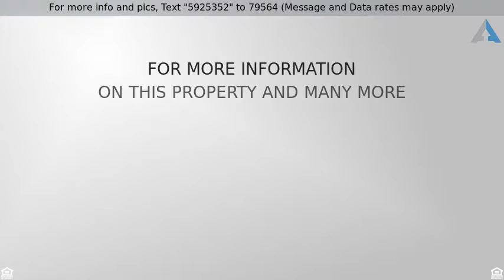Priced at $619,000 - 3212 Barbwire Way, Castle Rock, CO 80108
Motivated Seller New Home

Main Floor Master and main floor in-law suite! Newer home 2019, in the desirable Terrain neighborhood on a 1/4 of an acre! Enjoy Parks, trails, community pool. A light & bright kitchen w/granite counters & white cabinets that flow into the great room. Gourmet kitchen boasts upgraded cabinets 42" uppers, under cabinet lighting, crown molding, stack stone, rollout shelves in lower cabinets and enlarged island. Laundry on main, next to large mud room & pantry.

Upstairs has 2 HUGE bedrooms, full bath and ample loft area. Walk-out basement at 2000 sqft. 9' ceilings ready for finishing. Covered patio and professionally landscaped large yard, xeriscape in back. Natural gas line for easy BBQ on your deck. Three car tandem garage w/ insulated garage doors, WiFi enabled garage door openers."Smart Lock" on front door. "Ring doorbell system" connectivity to the Samsung Smart Refrigerator (Included). "Smart Light System" in garage and entry

Be sure to ask me about our FREE services… the First Time Home Buyer program, NO Closing Cost Options, NO down payment options and much more!

Listing Courtesy of Colorado Home Team LLC and Shepherd And Associates